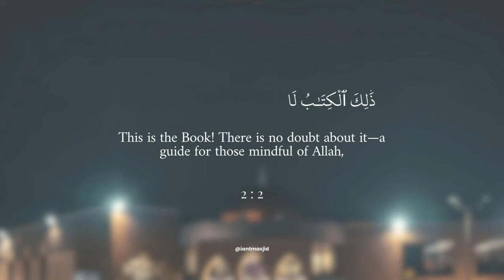Ayah of the Night with Dr. Asif Hirani | Ramadan Day 1